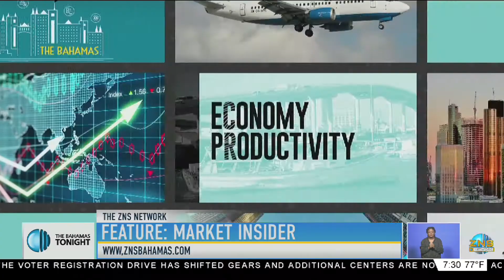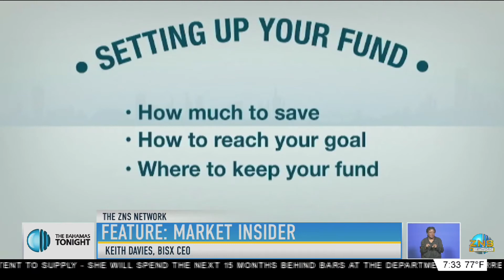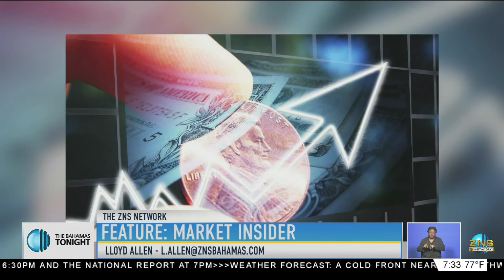MARKET INSIDER: BISX